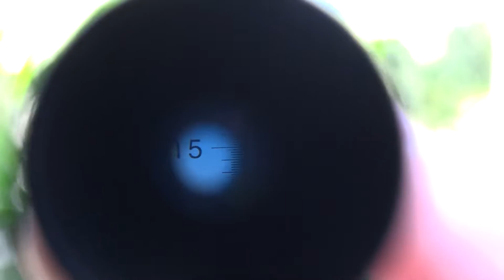La Coffee Culture Episode 2: LE REFRACTOMETRE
Les réfractomètres de poche sont communément utilisés pour déterminer la concentration de sucre dans les cerises de café.
Plesbicité par les agriculteurs, les réfractomètres de poche actuels sont calibrés de manière à afficher 0 pour l'eau distillée, et directement la concentration en sucre pour les fruits analysés. Le jus à analyser est déposé sur le prisme, le couvercle est refermé et l'instrument est dirigé vers la lumière. Il suffit alors de faire une lecture directe.